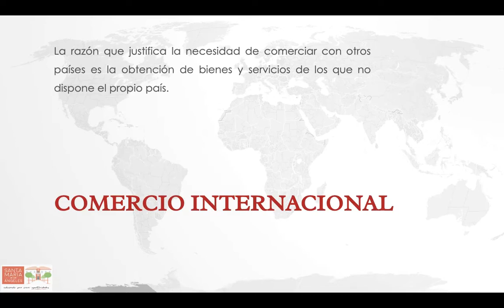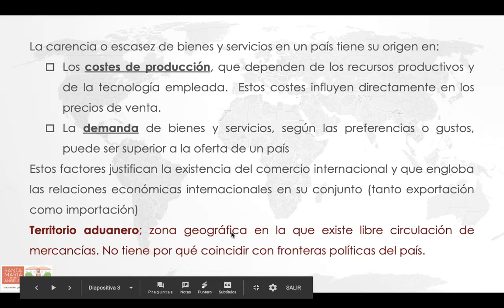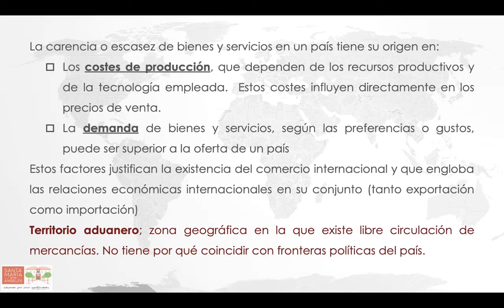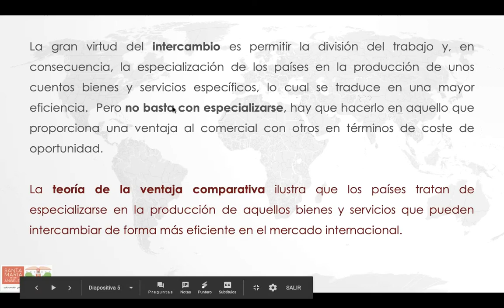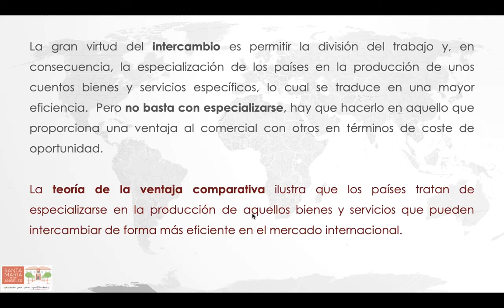Comercio internacional 1: comercio internacional y comercio exterior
Factores que propician el comercio internacional.  Concepto de territorio aduanero.  Diferencia entre comercio internacional y comercio exterior. Teoría de la ventaja comparativa